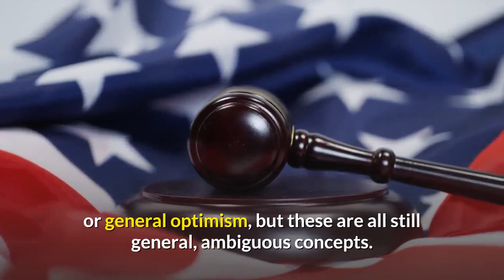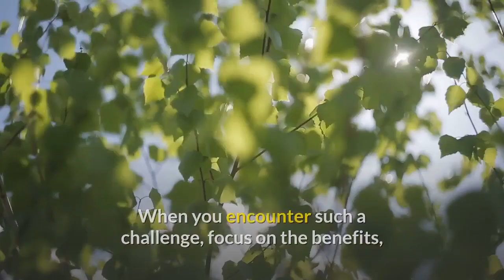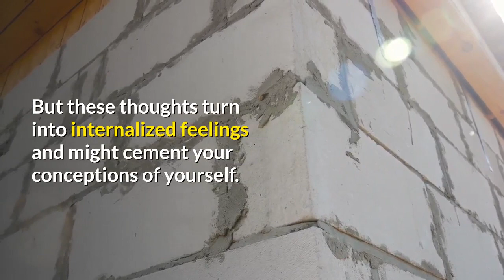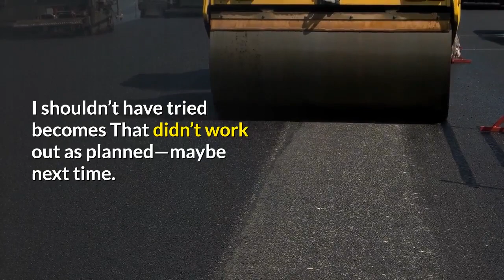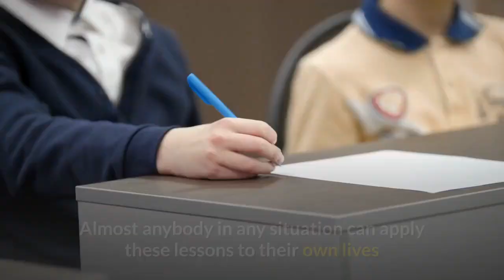7 Practical Tips To Achieve a Positive Mindset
The “power of positive thinking” is a popular concept, and sometimes it can feel a little cliché. But the physical and mental benefits of positive thinking have been demonstrated by multiple scientific studies. A positive mindset can give you more confidence, improve your mood, and even reduce the likelihood of developing conditions such as hypertension, depression, and other stress-related disorders.

I would like to thank you for all who viewed the content. I hope you like and it inspires and motivates you in any way.

The vision of this channel is to bring inspiration and motivation to people around the world. Also to spread compassion and love to everyone!

Let's make this world a POSITIVE place to live in!

Cheers,
The Positive Earth Team